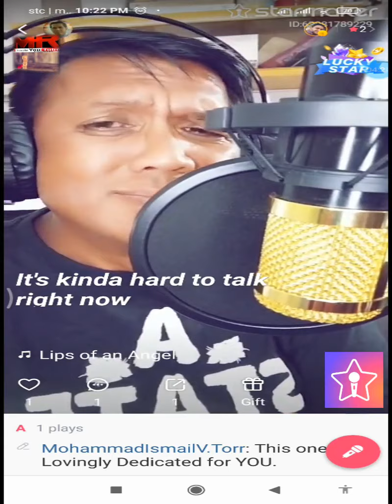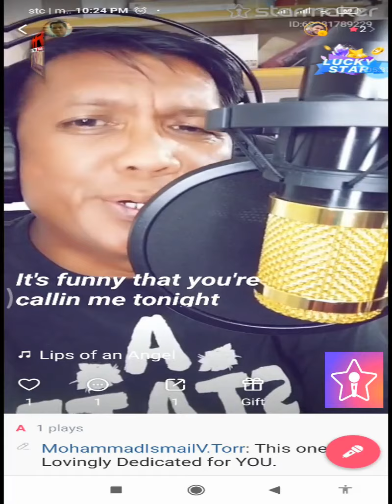LIPS OF AN ANGEL - StarMaker Song Cover - Mr Love Family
Fill my invitation code EF5KX to pick me! Your vote can take me to StarMaker Top BillBoard!